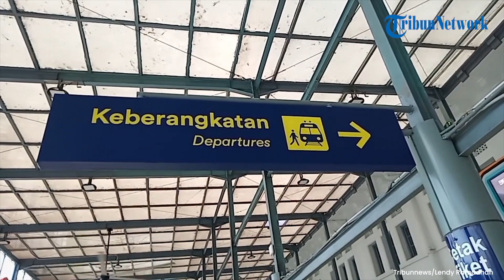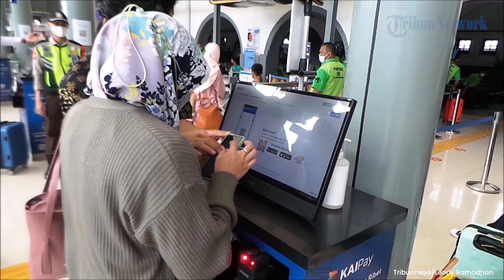Penumpang Berangkat dari Stasiun Pasar Senen Masih Tinggi di H+4 Lebaran, Total 15.400 Orang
TRIBUN-VIDEO.COM - Penumpang yang baru melakukan pemberangkatan ke luar kota di Stasiun Pasar Senen, Jakarta Pusat masih cukup tinggi di hari kelima Lebaran 2022.